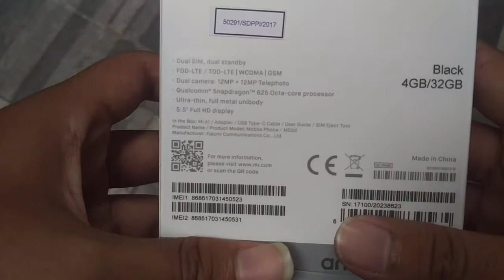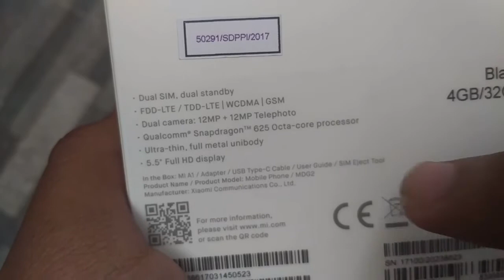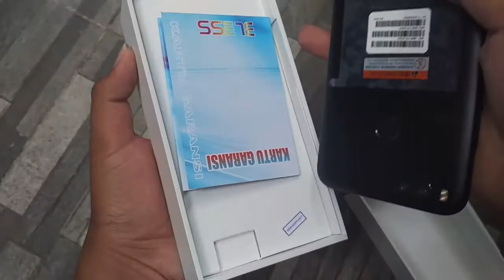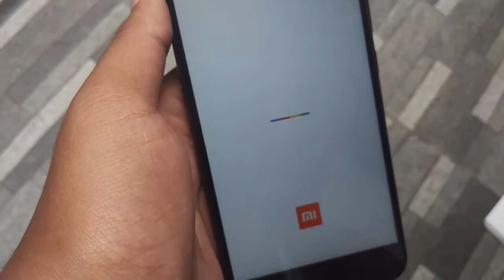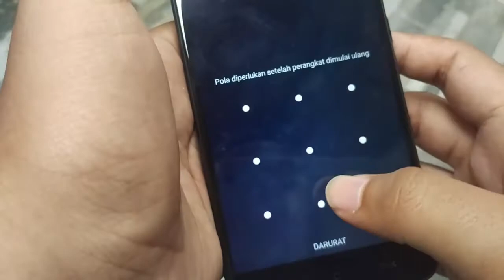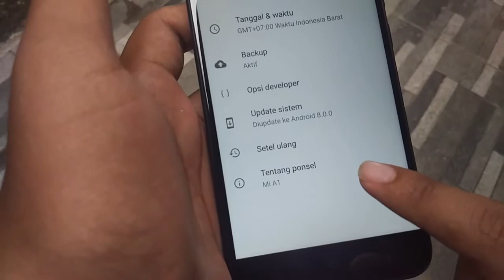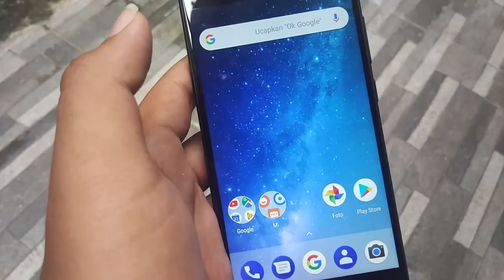Harganya Turun 500 Rb Dapat Hp yang dulu hits banget Unboxing Xiaomi MI A1 - di tahun 2023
Xiaomi Mi A1 ini sepertinya bakalan jadi Smartphone terfavorit  di range harga 3 jutaan meski kini sudah memiliki beberapa pesaing kuat seperti Moto G5s Plus. Sebelom beli, ada baiknya cek dulu isi dalam kotak nya supaya bisa tau apa aja yang bakalan kamu dapetin kalo kamu beli smartphone ini. Tonton video nya sampai selesai, ya!